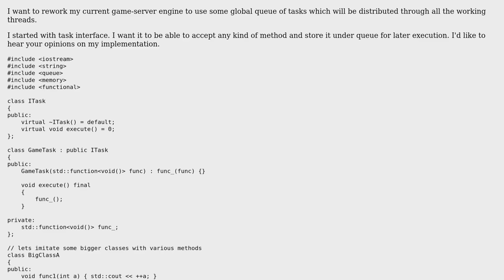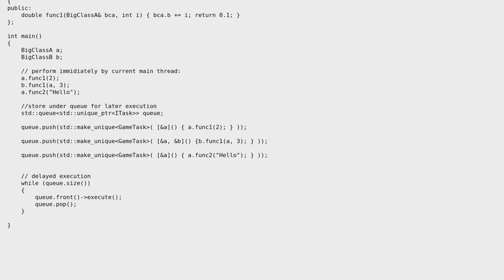Code Review: C++ generic task interface for delayed execution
With thanks & praise to God, and with thanks to the many people who have made this project possible! | Content (except music & images) licensed under CC BY-SA | Music | Images & others | With thanks to user ratchet freak user Piodo user L. F. and the Stack Exchange Network Trademarks are property of their respective owners. You are responsible for your own actions.